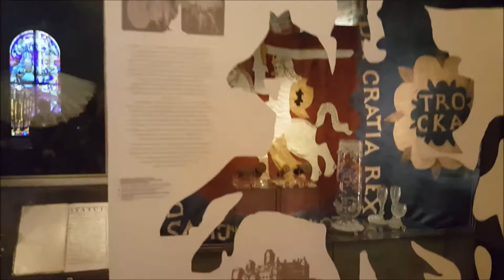Trakų pilis / Trakai Island Castle